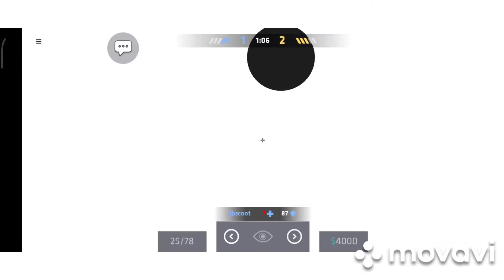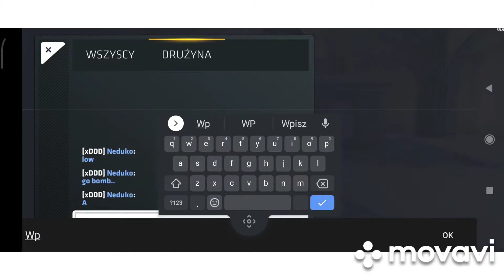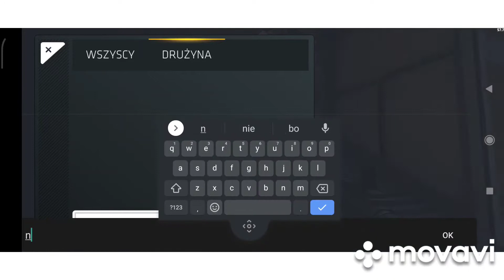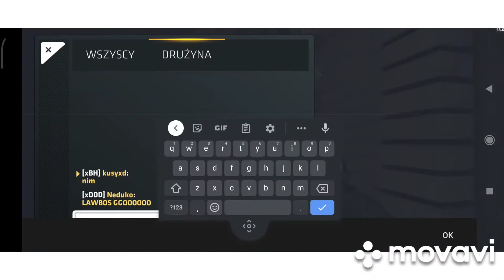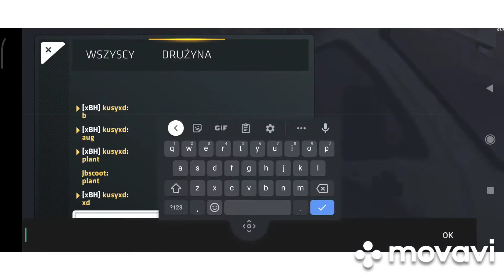ranked (critical ops)criticalops